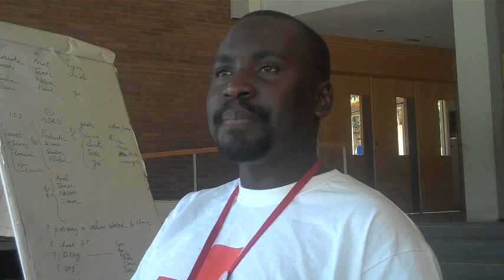Hannington - Uganda Red Cross Society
Hannington and more than 40 youth from around the world gathered near Barcelona, Spain to train as agents of behavioural change. This International Federation of Red Cross and Red Crescent Societies program, youth as agents of behavioural change, focuses on non-cognitive teaching methods, which often includes role-playing, theater, music and plays.

Hannington discusses his experiences with the Uganda Red Cross Society.